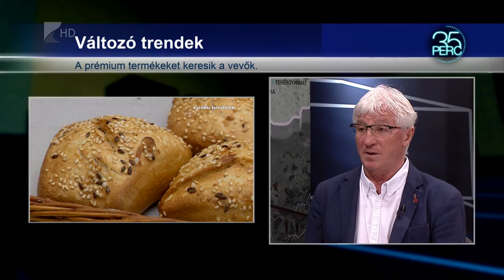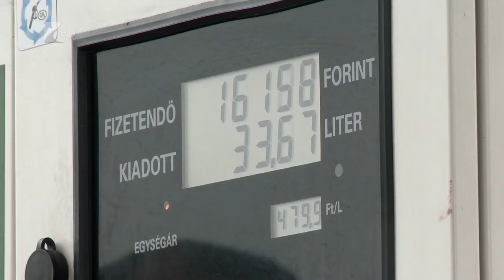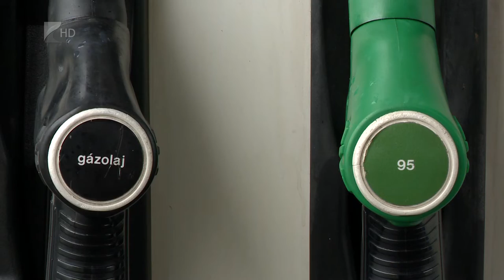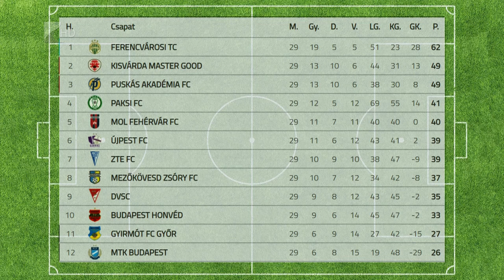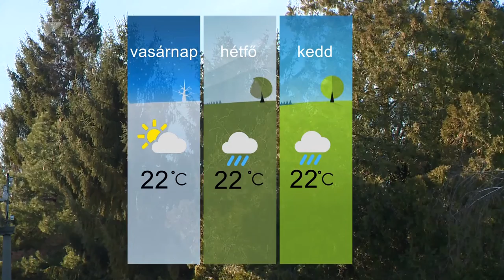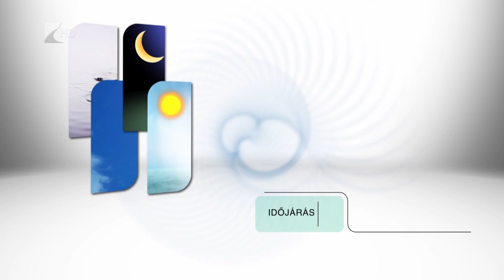Híradó 2022.04.29. - Kölcsey TV